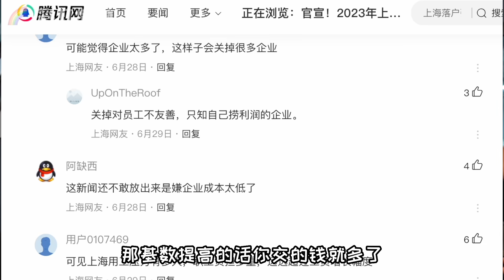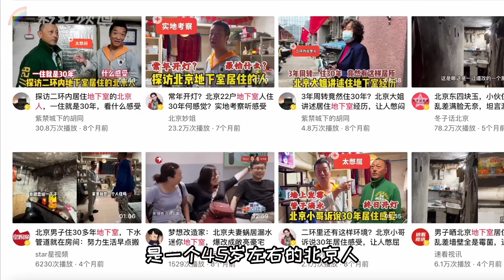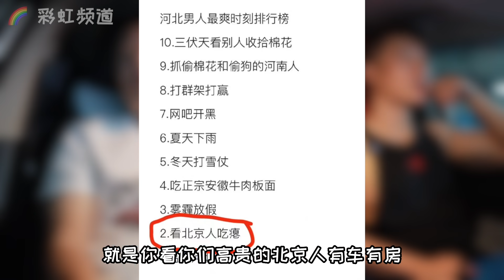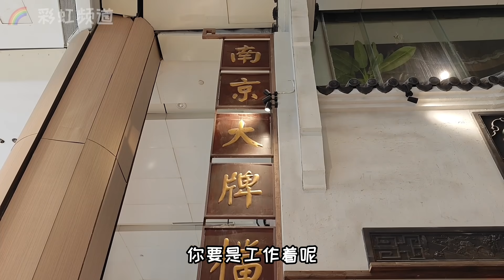海淀小伙的就业困惑,再分享两个老北京家庭现状,收入和住房的状况惊到了我【北同】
和北京海淀小伙一起聊聊：三个北京本地人各自遭遇的不易，折射出高贵北京人的真实生活现状：邻居老者去世后留下5口之家生活困难;一北京中年男子家住地下室糟糕环境,想改善无门;朋友所在写字楼业务萎缩,收入减少却不敢辞职。希望能对北京普通老百姓的就业和住房有个更新的认识，本视频有中文字幕。